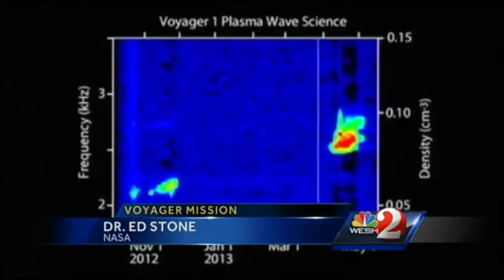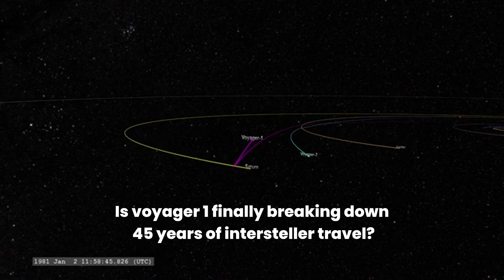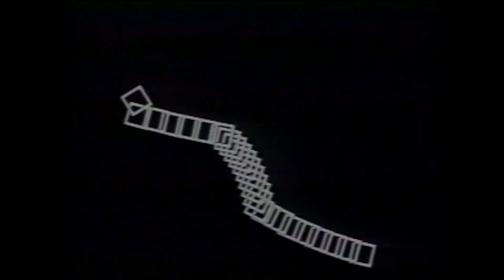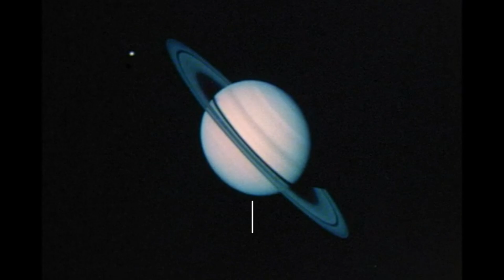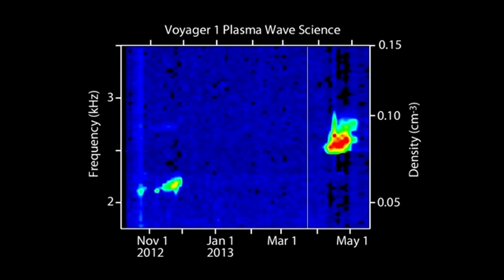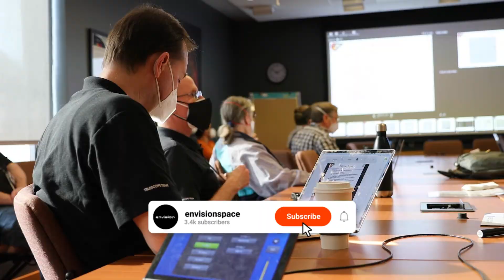Voyager Spacecraft SHOCKING Data Revealed just now!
Credits:
NASA